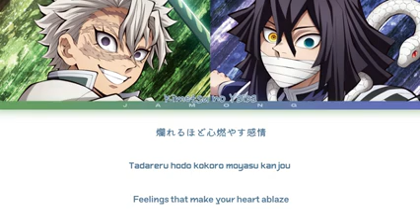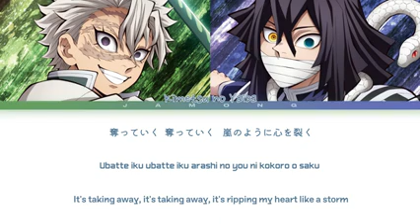Kimetsu No Yaiba Season 4 Opening